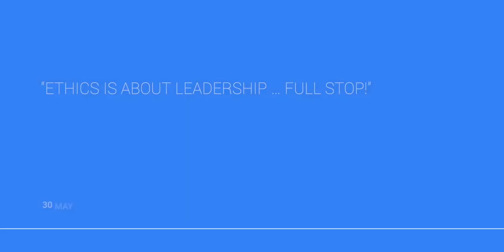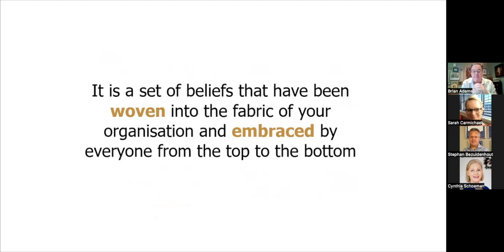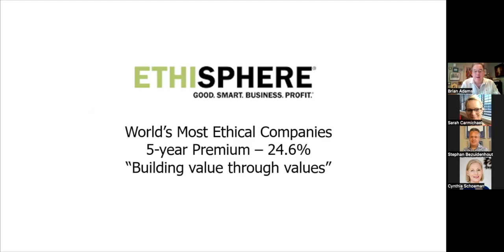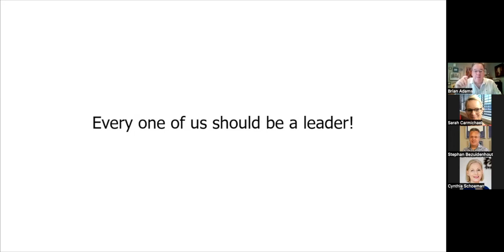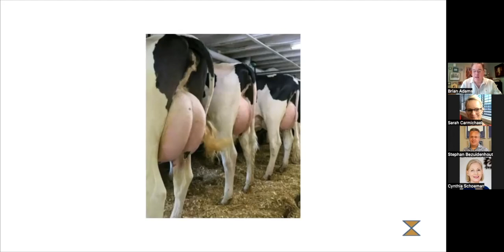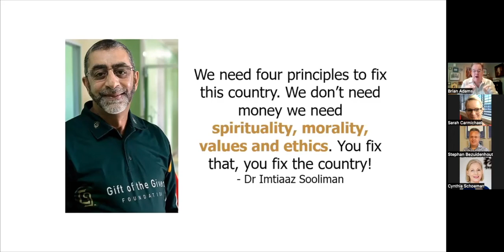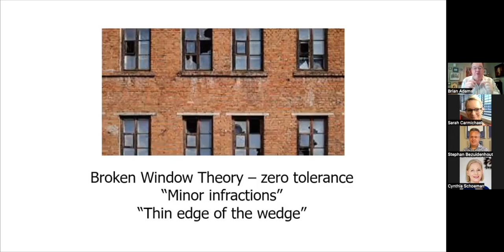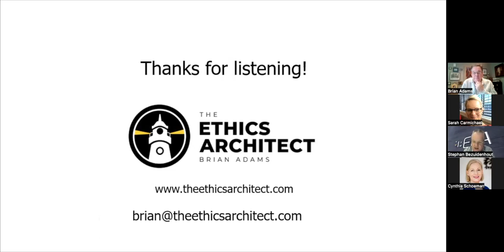Ethics is about Leadership ...... Full Stop!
Brian Adams - The Ethics Architect
With over 30 years of expertise in corporate risk management, Brian has been at the forefront of consulting, speaking, and writing on pertinent issues within this field. Brian developed a unique methodology – Adams’ Ethics Pizza™ – which can successfully determine the ethics profile of an organisation. As an esteemed EP(SA) member of our association, Brian brings a wealth of experience and invaluable insights to the practical application of business ethics.